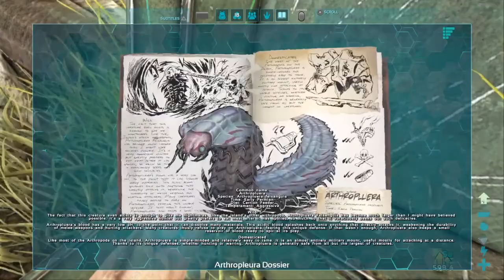ARK [Den riktiga andra säsongen] S2 E1 (svenska)